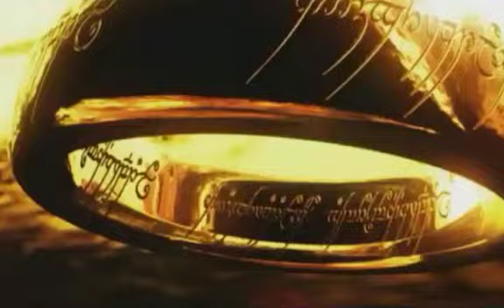David Wenham - Return of the King Video Game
David Wenham